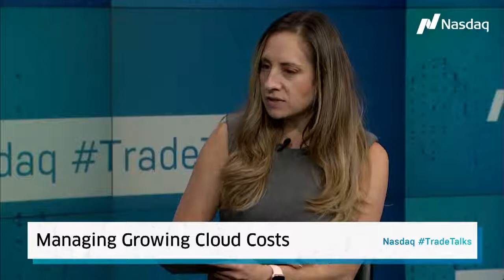TradeTalks: Economics of the Cloud, with Peter Vaihansky of DataArt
Peter Vaihansky, SVP at DataArt, joins Nasdaq TradeTalks to discuss nuances of cloud pricing and share best practices for optimizing the cloud spend.